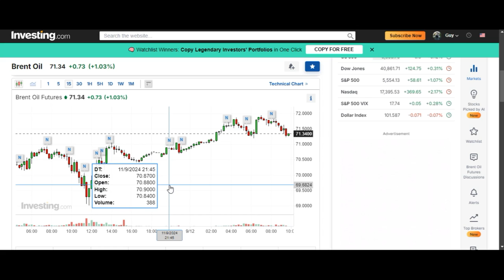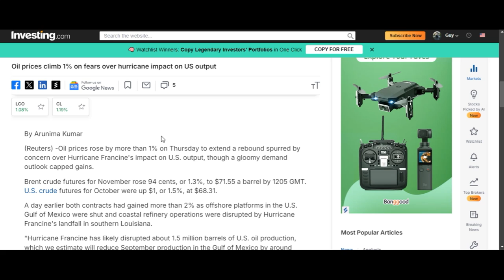Furacão Francine: Preço do Petróleo Brent Sobe 1% Por Temores Impacto Na Produção Dos Estados Unidos